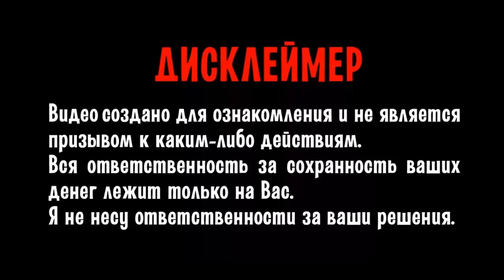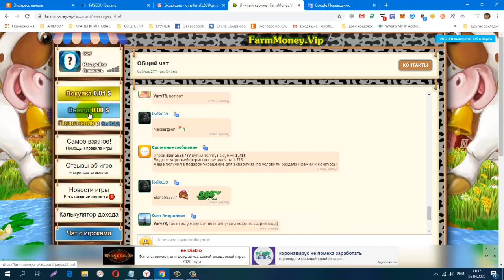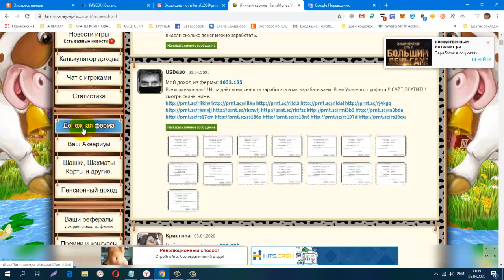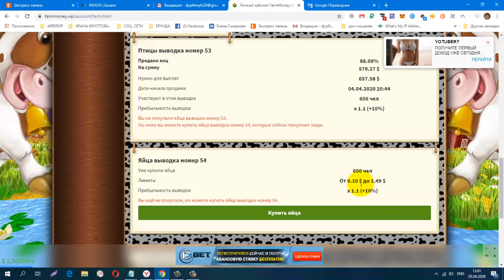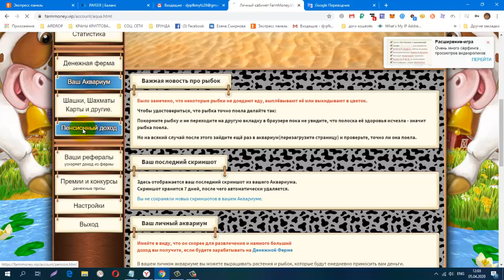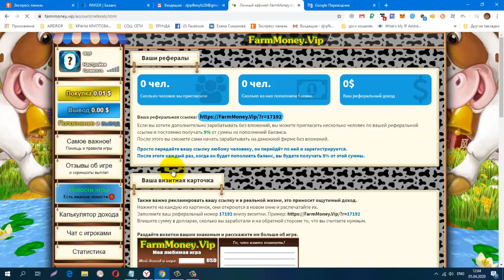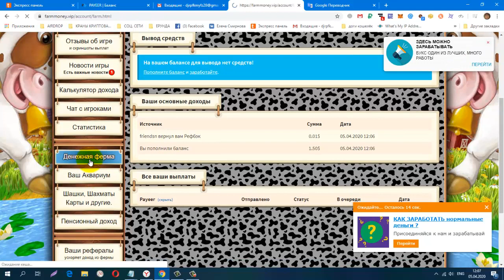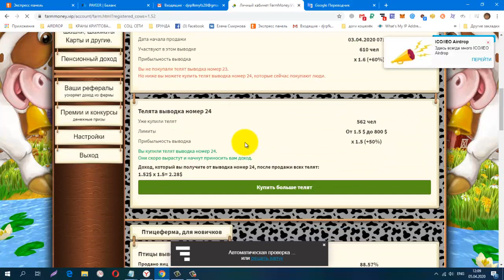Farmmoney Доходная ферма Хороший заработок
регистрация
СОЦ. СЕТИ , РЕФЕРАЛЫ В ЛЮБОЙ ПРОЕКТ!
CashJuice
gohubz.
РАСШИРЕНИЯ ДЛЯ ПАССИВНОГО ЗАРАБОТКА И РЕКЛАМЫ
постепенно будут добавляться новые краны.
Мои дополнительные ютуб каналы
ССЫЛКА НА НОВОСТНОЙ ЧАТ VK.
Бесплатная Реклама. Заработок в Интернете.
Домашний Бизнес в Интернет. Реклама.
Бесплатная Реклама, Для Всех !